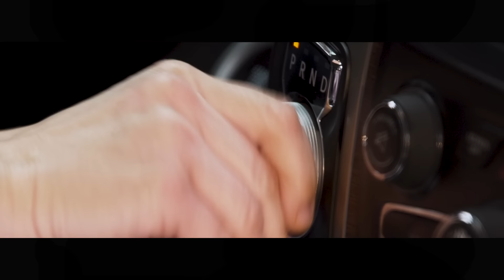Диана Арбенина. Ночные Снайперы - Казино (Премьера!)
Новое видео Дианы Арбениной. Ночных Снайперов! Экранизация гангстерского хита «Казино», в роли гангстеров - дети Дианы, Артем и Марта Арбенины. Двойняшки устраивают побег из самоизоляции, собирают дорогие сердцу вещи и любимых питомцев, включают зажигание в угнанной машине и…
Смотрите клип на песню «Казино». Настоящий дом Арбениной, настоящие дети, настоящий ироничный саспенс. Основано не на реальных событиях.
Внимание! Ни один ребенок и ни одно животное во время съемок не пострадали.

Музыка и слова: Диана Арбенина
Режиссер-постановщик – Екатерина Резвова
Оператор-постановщик: Георгий Леонов
Ассистент режиссера: Екатерина Рыбальская
Операторы: Евгений Царенок, Тимур Маметов
Операторы коптера: Тимур Маметов, Артем Арбенин
Ассистент оператора-постановщика: Арам Агаджанян
Монтаж/цветокоррекция: Никита Жеребцов @nik.horse.production
Продюсер: Теона Перникова